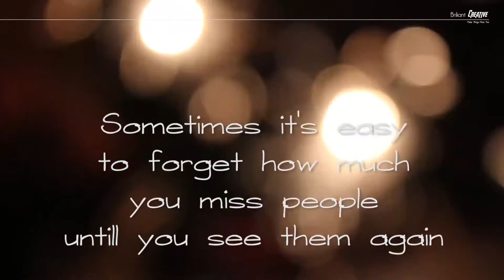Mitreka Satata 09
Reuni dan Kumpul Bareng SMA 1 Negeri Malang Angkatan 2009